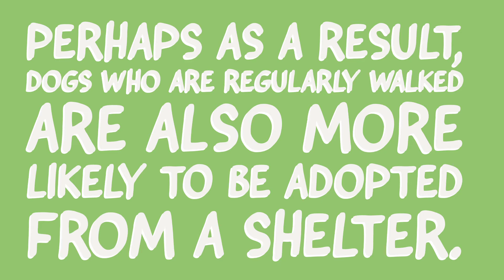animalistic behaviour 1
animal facts snake,animal facts esl,animal facts viral,animal facts 40,animal facts 101,animal facts ricky gervais,how many animal facts,animal facts cute,animal facts state of decay 2,animal facts of north america,animal facts 300,animal facts for pub quiz,animal facts hindi,animal zoological facts,animal facts did you know,animal facts reading comprehension,animal facts unique,animal facts view in 3d google search